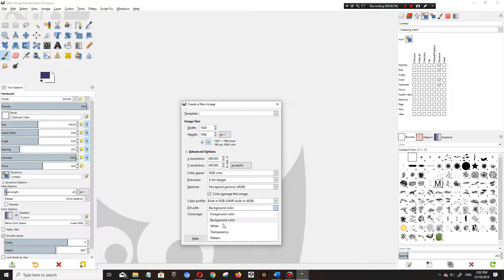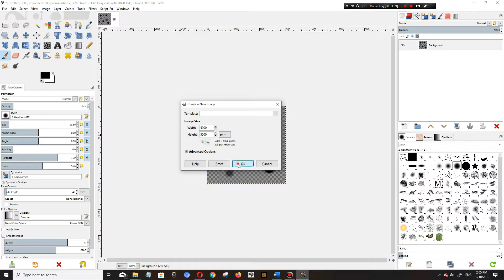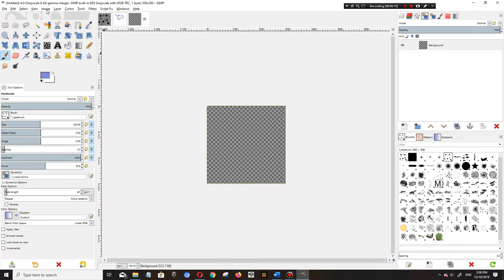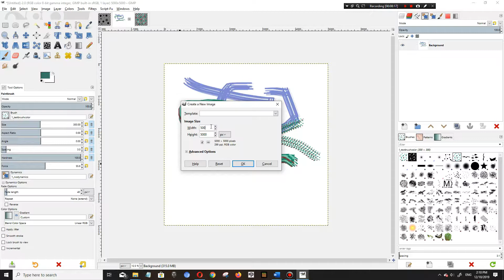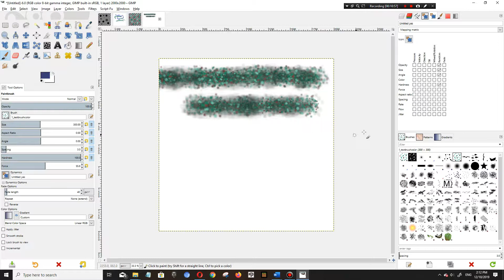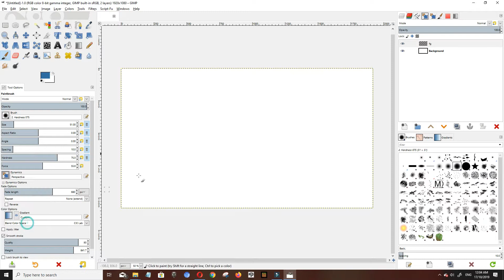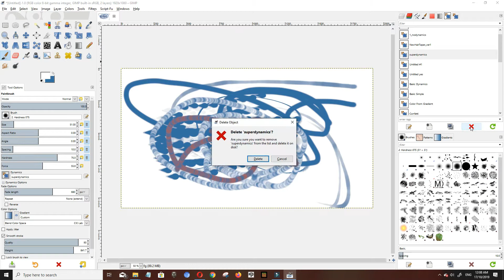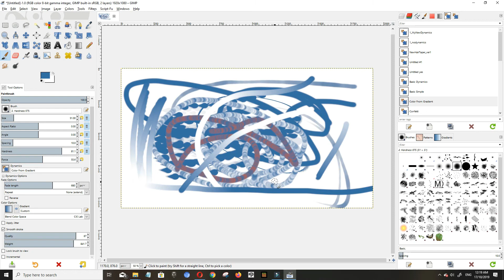GIMP Custom Brushes and Dynamics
This video is about how to create custom brushes and the use of brush dynamics. This is my first video on GIMP, a free and yet very powerful image editing software.

Related books for trainers and enthusiasts:

Part 1 (Basics):

Part 2 (Intermediate):

GIMP is an image manipulation software program and a great free alternative to Photoshop.